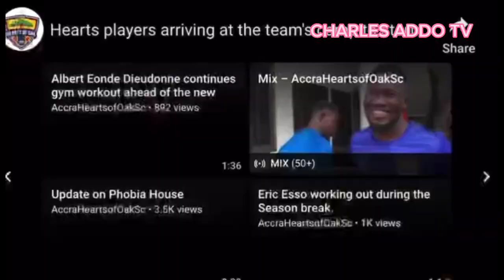Hearts of Oak Pobiman Pro.& Tranfer. UK Striker & Congolese pla...